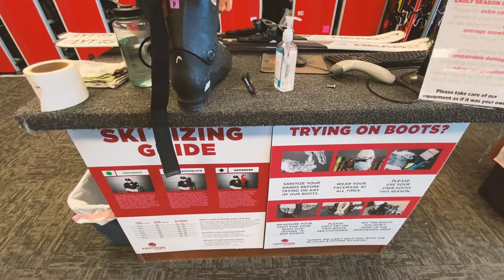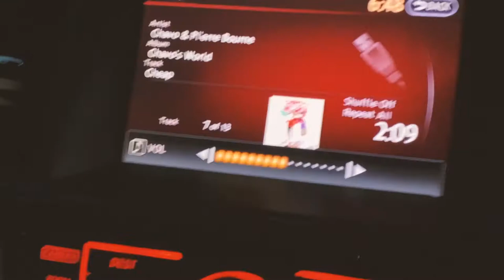BRIGHTON SKI RESORT MY FIRST TIME SKIING IN MY HOMETOWN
at the end of the vid my
14 complete 15 next week
This shit was so fun please hmu if you’re selling any ski stuff or wanna go up sometime I need some practice
Shoutout my amazing family